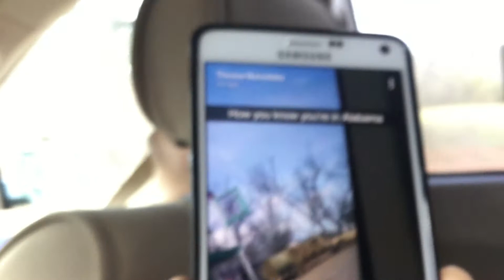José Is Bored #2: Florida Road Trip pt. 1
On our way to Panama City!